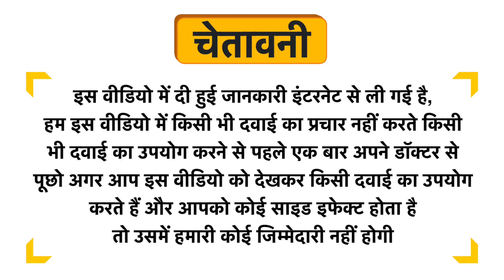Camiro-Plus Tablet Uses in Hindi | Side Effects | Dose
Camiro-Plus Tablet Uses in Hindi | Benefits | Side Effects | Dose